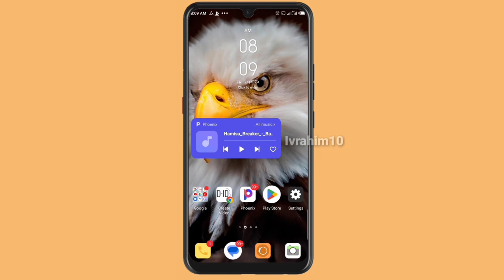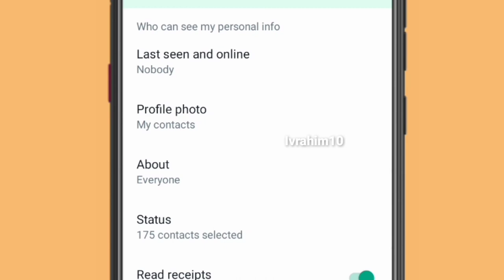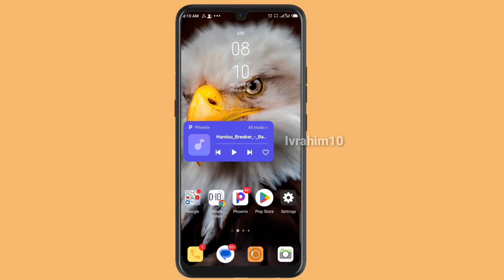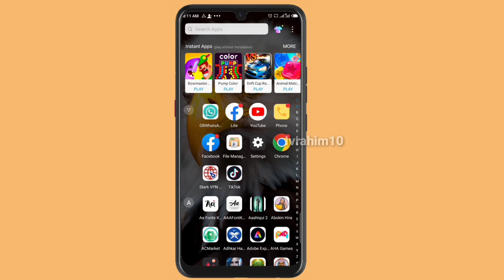Yadda Zaka Sawa WhatsApp fingerprint security